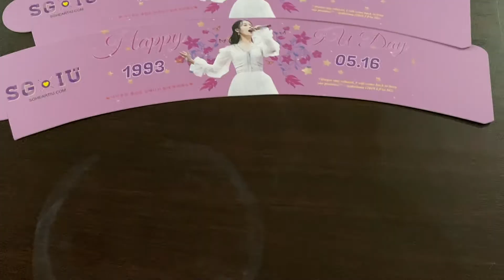[vlog] IU Cafe Event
IU Cafe Event @ The Rainforest

Cafe Event
Kpop
Vlog
IU
Lee Jieun
Uaena
Singapore
The Rainforest
Enchanted Cafe